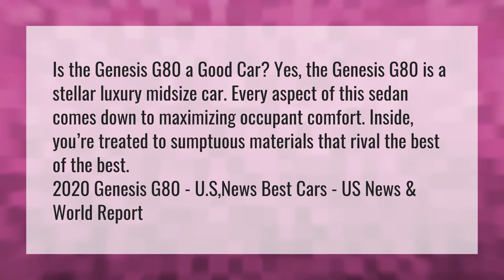Are Genesis good cars?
Genesis Gv80 • Are Genesis good cars?